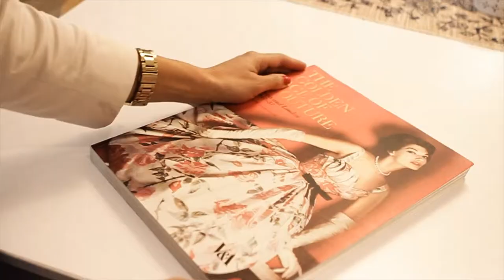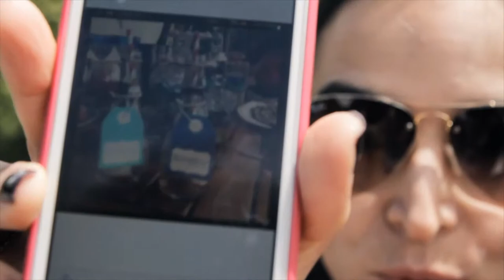VIDEO ROMELINA 2013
Realización: Videographix
Producción: Betina Morales
Cámara y Edición: Favio Delgado